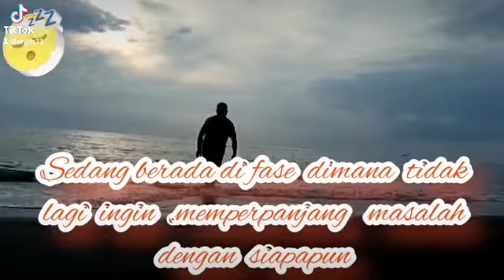Hidup Jangan Di Persulit